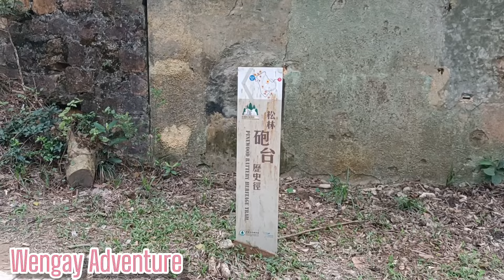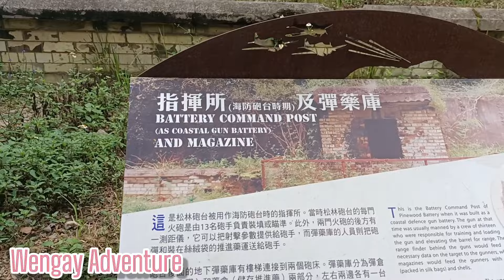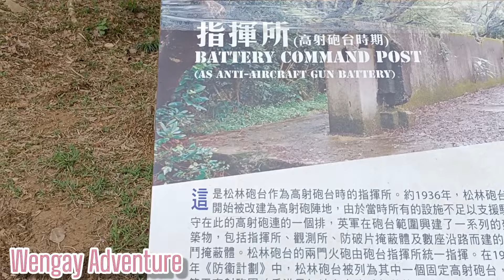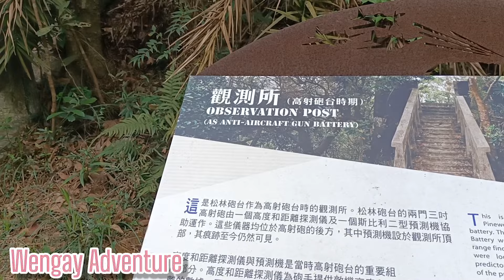Walking up to Pinewood Battery For the 3rd time